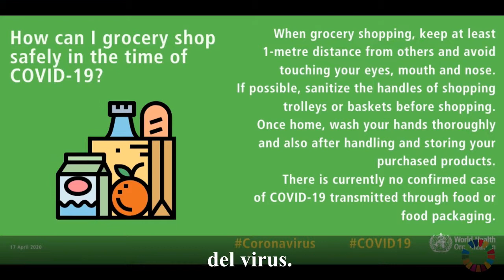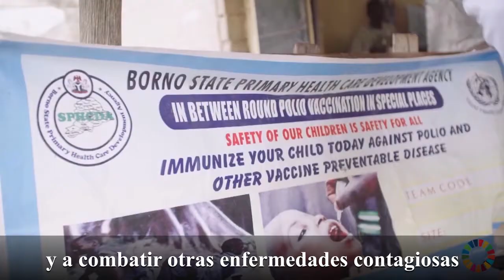Global Goals visita por vídeo - Objetivo 3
Este video de GlobalGoals fue producido por el Servicio de Visitantes del SINU de Viena en mayo de 2020 para mostrar cómo la familia de la ONU en Viena y en todo el mundo sigue trabajando por los Objetivos de Desarrollo Sostenible durante la crisis de COVID19. En ese momento las visitas guiadas presenciales a la sede de las Naciones Unidas en Viena fueron suspendidas como medida de prevención contra la COVID-19. Averigüe cómo puede visitar la ONU en Viena en línea y fuera de línea